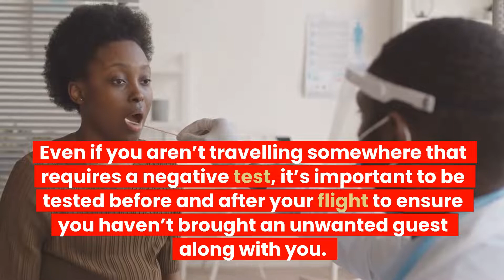Medical laboratory New York | Rapid PCR NYC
Rapid PCR NYC

150 E 72nd St suite 120

If you are about to travel and need proof of a negative test result, a PCR or rapid PCR test satisfies most flight requirements. The test can be done up to three days in advance of flying. Results outside of this timeframe will not be accepted.Even if you aren’t travelling somewhere that requires a negative test, it’s important to be tested before and after your flight to ensure you haven’t brought an unwanted guest along with you.

Here, at Rapid PCR NYC we do same day rapid PCR tests for patients no matter if they have symptoms or not. You can trust Rapid PCR NYC to get your proper PCR test results before your flight, event or just for your safety. We approach every single PCR test with professionalism and respect to your time so you can receive your results within 24 hours.